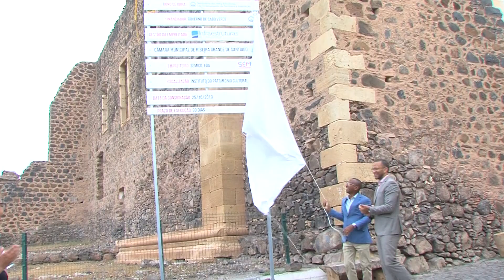GIRO ÁFRICA | MUNDO MEIO DIA